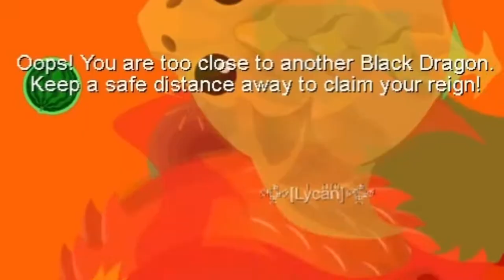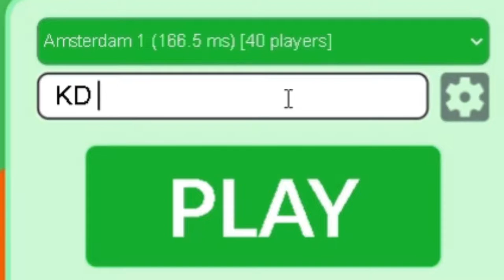KD hunt with wst papryk // making Lycan KD first time ever